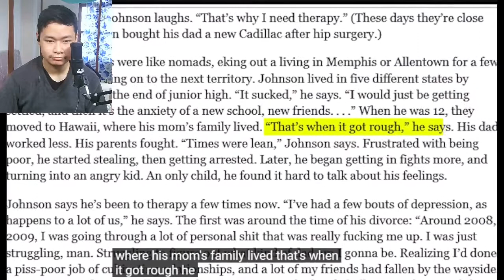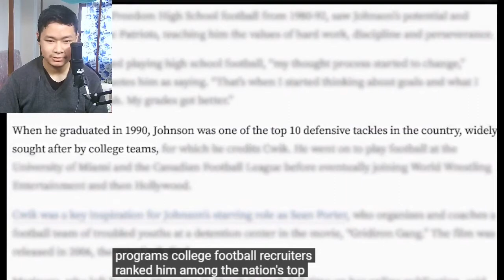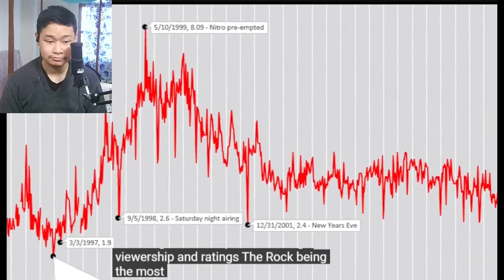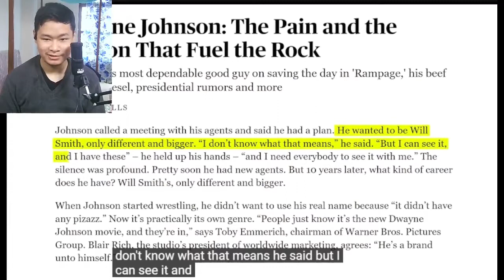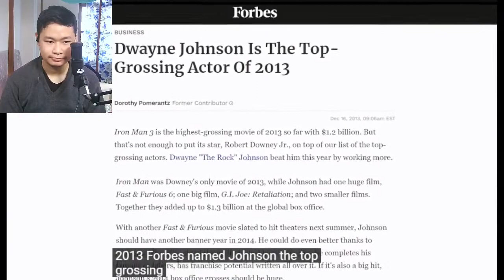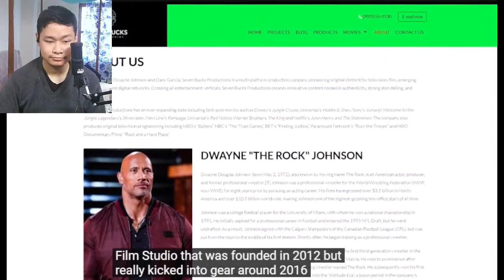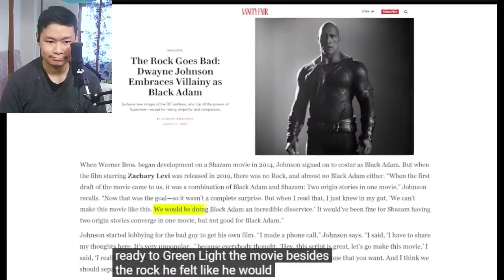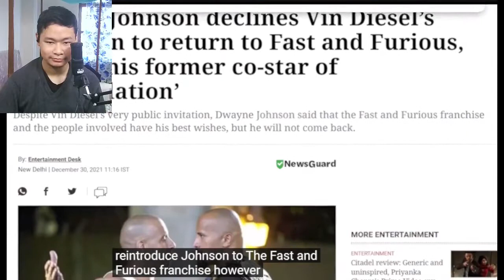How The Rock Held Hollywood Hostage for 10 Years Straight | REACTION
Shazam!